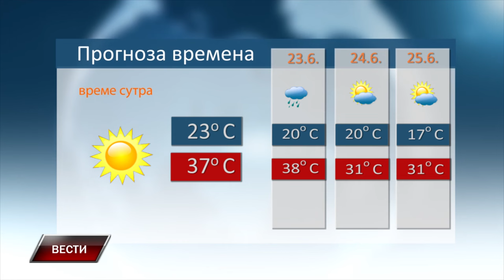Vesti 21 6 2024